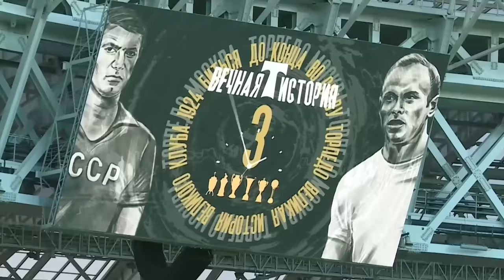Обзор матча «Торпедо Москва» — «Арсенал» | 28 тур МЕЛБЕТ-Первой Лиги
Лучшие моменты из игры «Торпедо Москва» (Москва) и «Арсенал» (Тула) 20 апреля 2024.